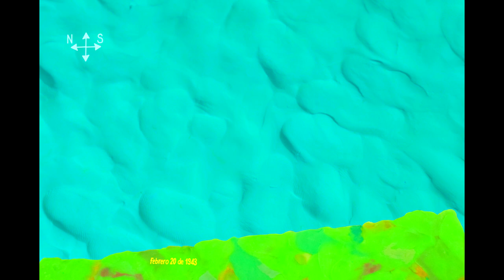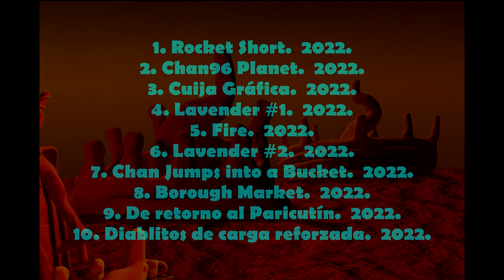claymation 2022. IRVIN D.C.G.(CHOBBIS) de méxico para el mundo!!!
Hola a todos les comparto mi showreel del 2022, esta vez lo subí a tiempo, un año muy bueno para mi, ya que trabajé en varios proyectos donde aprendí  nuevas mañas y practique nuevas tecnicas de animación de plastilina una de ellas fue el Strata Cut pero no esta incluido en este video, trabajé en un corto que oficialmente vera la luz en festivales este año, y estoy en construción de un proyecto 360° para titularme durante el 2023 o a más tardar 2024 de la carrera de Artes Visuales. Espero sea de su agrado y esten pendientes el proximo año donde tendre una version actualizada de los proyectos realizados en 2023!!! (;
Mi nombre es Irvin Daniel Chávez González (CHOBBIS) Artista michoacano nacido en Morelia, su capital, el 23 de diciembre de 1995. Cuento con estudios académicos de pregrado (licenciatura) en dos carreras: la primera como pasante y egresado de la Licenciatura en Educación Especializada en Lenguas Extranjeras (Inglés). Y  también egresado de la carrera de Artes Visuales en la Facultad Popular de Bellas Artes.

Desde 2019 formalice mi pasión por la animación stopmotion en proyectos internacionales en Estados Unidos, México, India y Singapur. Y en 2021 fue mi debut en el mundo de los festivales siendo parte de la edicion #8 del Festival Stop Motion MX SMMX y con aspiraciones a seguir en esos ámbitos.

Mi trabajo toma como inspiración la estética de la cultura popular, el arte moderno, elementos de diseño, la abstracción y por supuesto, dibujos animados, series de televisión, películas, cómics y cuentos infantiles como: Popeye el marino de Elzie Crisler Segar; Felix el Gato de Pat Sullivan y Otto Messmer; Malcolm en medio de LInwood Boomer; Pollitos en fuga de Nick Park y Peter Lord; El extraño mundo de Jack, de Tim Burton y Henry Selick; Coraline y La puerta secreta de Henry Selick; una gran referencia para él es el Estudio Aardman.
Al día de hoy preparó nuevos materiales y desarrolló un claymation en Realidad Virtual 360° para optener mi titulo en Artes Visuales.

Mis trabajos estan en mi  cuenta personal de Instagram: @Chobbis.goo, o la cuenta colaborativa con Mónica Chávez / (Mon)  @m.o.n.i.t.o.s

   🤠🤟       Plasticine modeling by:               🤠🤟
🌎🌍🌏      Mónica Chávez / (Mon)         🌎🌍🌏
🤍💚🤍              & CHOBBIS                     🤍💚🤍

Hello everyone, I share my 2022 showreel, this time I uploaded it on time, a very good year for me, since I worked on several projects where I learned new skills and practiced new plasticine animation techniques, one of them was the Strata Cut but It is not included in this video, I worked on a short film that will officially see the light of day at festivals this year, and I am building a 360° project to graduate in Visual Arts in 2023 or no later than 2024.
My name is Irvin Daniel Chávez González (CHOBBIS) Michoacán artist born in Morelia, its capital, on December 23, 1995. I have undergraduate academic studies (bachelor's degree) in two careers: the first as an intern and graduate of the Bachelor's Degree in Education Specialized in Foreign Languages ​​(English). And also graduated from the Visual Arts career at the Popular Faculty of Fine Arts.

Since 2019 I formalized my passion for stopmotion animation in international projects in the United States, Mexico, India and Singapore. And in 2021 it was my debut in the world of festivals being part of the #8 edition of the Stop Motion MX SMMX Festival and with aspirations to continue in those surroundings.

My work is inspired by the aesthetics of popular culture, modern art, design elements, abstraction and, of course, cartoons, television series, movies, comics and children's stories such as: Popeye the sailor by Elzie Crisler Segar; Felix the Cat by Pat Sullivan and Otto Messmer; Malcolm in the middle of LInwood Boomer; Chicks on the Run by Nick Park and Peter Lord; The strange world of Jack, by Tim Burton and Henry Selick; Coraline and The Secret Door by Henry Selick; a great reference for him is the Aardman Studio.
Today I prepare new materials and develop a 360° Virtual Reality claymation to obtain my degree in Visual Arts.

My works are on my personal Instagram account: @Chobbis.goo, or the collaborative account with Mónica Chávez / (Mon) @m.o.n.i.t.o.s